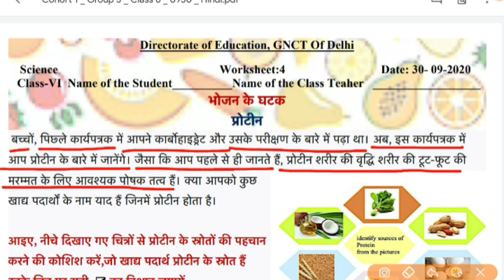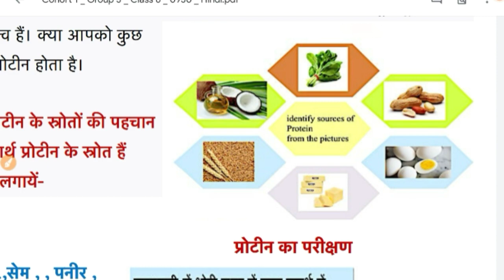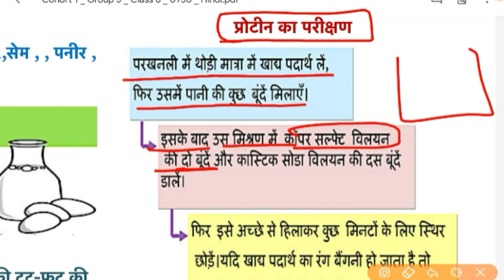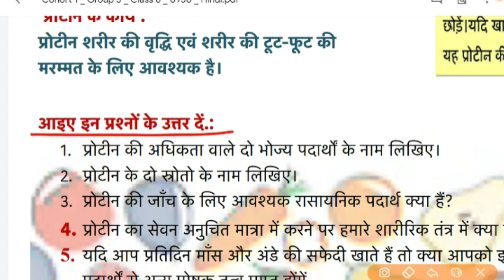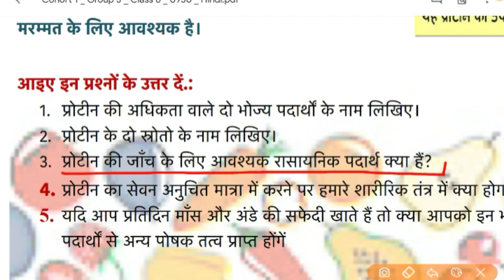6th Class Science Worksheet 4 (30 Sept) In Hindi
6th Class Science Worksheet 4 (30 Sept) In Hindi|Science Worksheet 4 for 6th Class |Worksheet 4 Science

1️⃣ INTRODUCTION OF MY CHANNEL〰️📜

2️⃣ LINK of SOME IMP. VIDEOS〰️📤

3️⃣ ABOUT TODAY'S VIDEO〰️🎦
📽Today In This Video I Have Discussed About the Solution of Worksheet no. 4 For 6th class students .So, To Understand The Topic Better Watch The Complete Video Once/ Twice. I Will Definitely Try To Clear Your Doubt.

4️⃣ NOW FEEDBACK TIME〰️📮
  And 👇🏻
             💁🏻‍♀️ 📺  My Channel 👇🏻
     💁🏻‍♀️Study_at_Home_with_Ease ⤵️
              ➡️ With_Me_Shikha 👩🏻‍🏫

🇮🇳THANK U🇮🇳
STUDYATHOMEWITHEASE

Subject Worksheet
6th Class Worksheet
6th class Science worksheet 4
Maths Worksheet 4 for English Medium
Worksheet 4 for hindi Medium